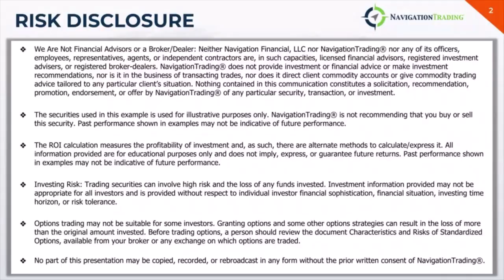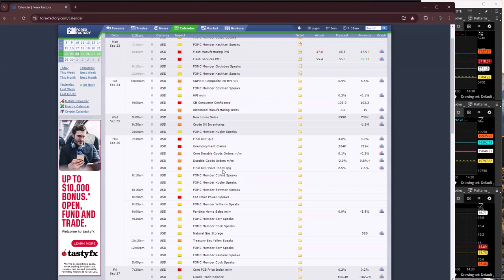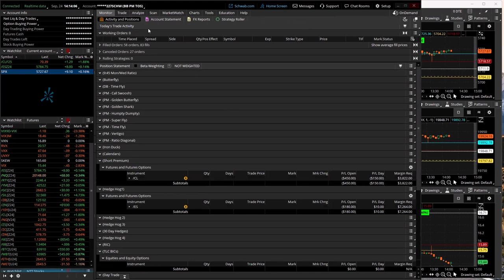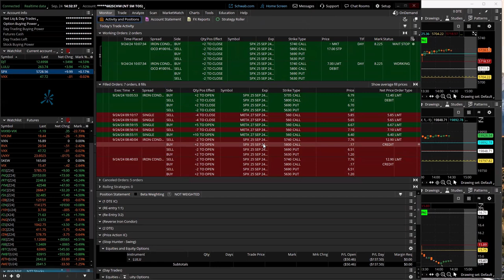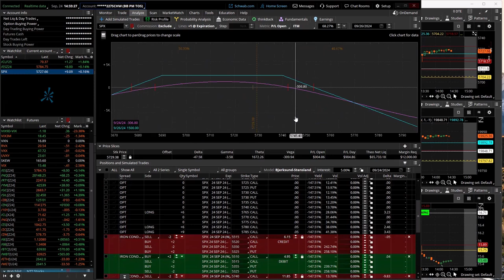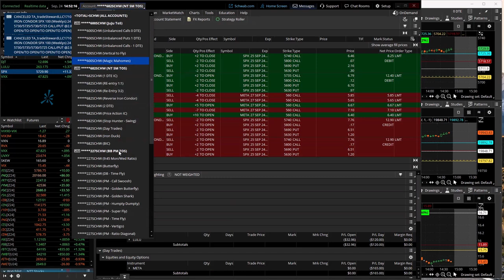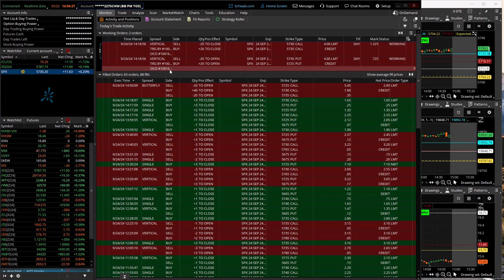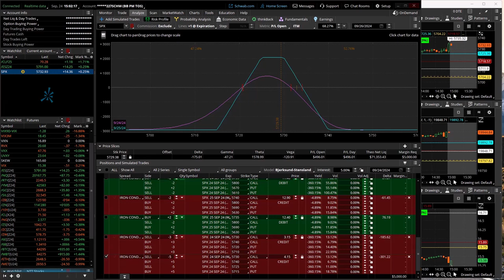0-DTE Power Hour Live 9-24-24